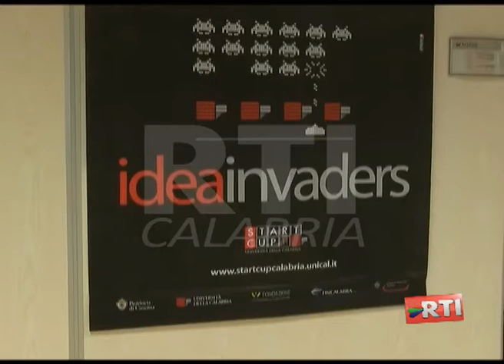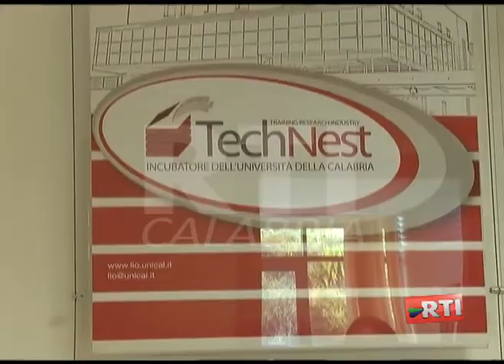START CUP 2013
Rende (CS): Start Cupo 2013. Scelti i 10 finalisti. Servizio andato in onda nel telegiornale di RTI CALABRIA.